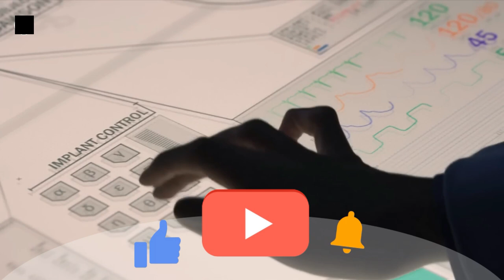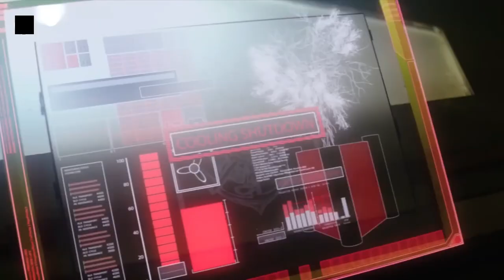Finally, The Dead Lover Of A Researcher Became A Conscious Robot,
The people who want to delete the footage (if I used one) . instead of giving us a copyright strike , you can contact us in Mail : i will remove the content immediately.Or we are ready to give the revenue that we made from the video. Because we are spending oceans of time to achieve our dreams. That includes many lives.

A Drone Pilot Is Teamed Up With An Ai Robot  Officer On A Mission To Stop A Nuclear Attack.

HD 1080P | 4K UHD | 1080P-HD | 720P HD | MKV | MP4 | FLV | DVD |

The Machine Full Movie hd
The Machine Full Movie online free no download
The Machine Full Movie mp4 download
The Machine stream movie google drive.
The Machine stream movie zulu
The Machine full movie
The Machine Online
The Machine Watch Online
The Machine streaming
The Machine movie
The Machine Youtube